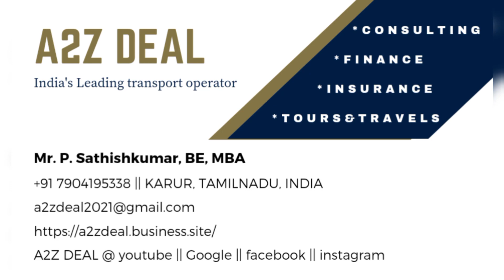Ashok leyland comet lorry sales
Ashok Leyland 6 wheel comet lorry sales...

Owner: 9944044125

A2Z Deal, Karur,
Tamilnadu, India